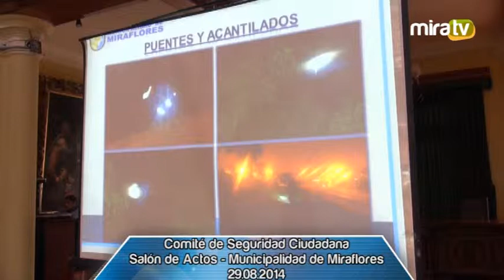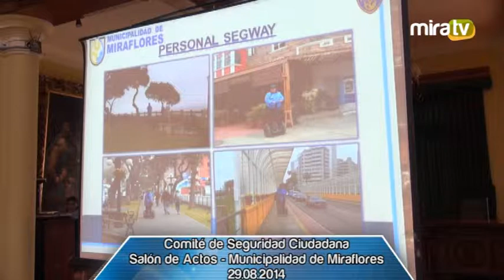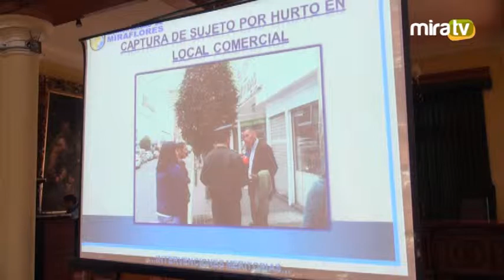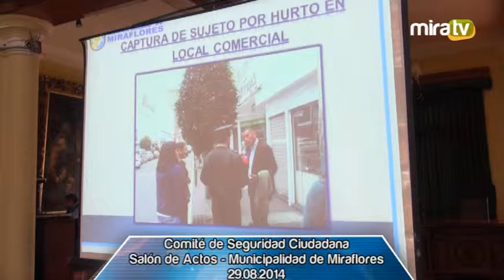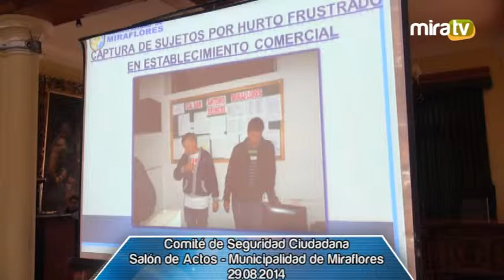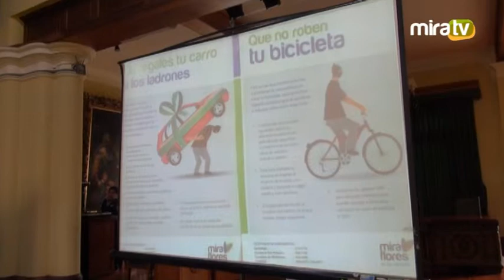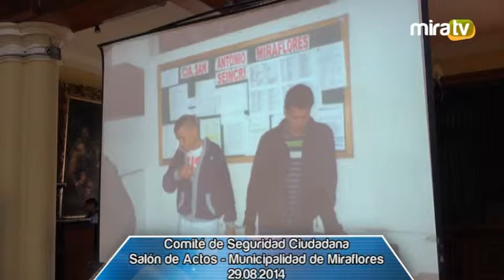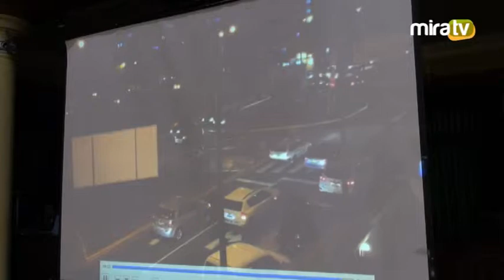Comite de Seguridad Ciudadana - 29.08.2014